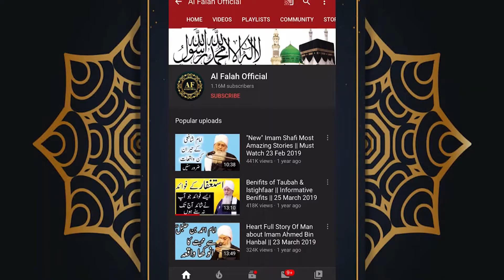Allah k zikr ma bukhul q krty ho || Peer Zulfiqar Ahmed Naqshbandi LAtest Bayan 2021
Jazak Allah